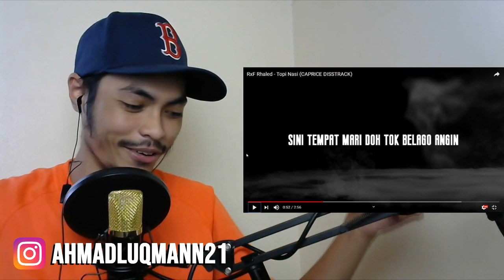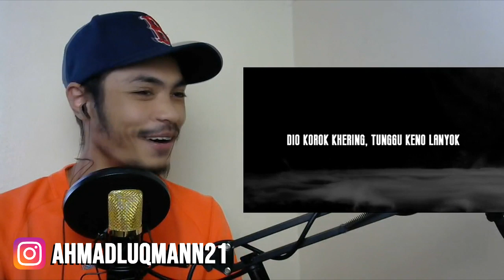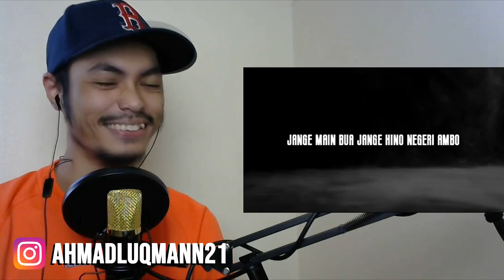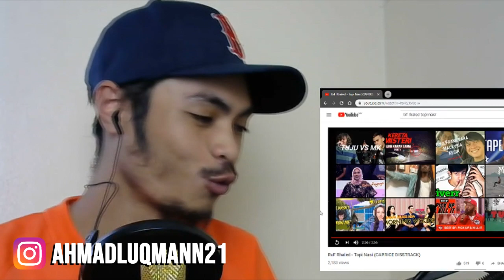KASI AJAR SIKIT ITU BOTAKKK ll RxF Rhaled - Topi Nasi ( CAPRICE DISS TRACK ) ll REACTION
JANGAN SESEKALI MEMANDANG RENDAH TERHADAP KAMI. Aku harap korang enjoy video reaction aku. Kalu sek demo suko tengok video kawe ni, bui laa like spukul. Mitok tulong share ko saing saing jugok deh. Terima Kasihhhhhhh

Assalamualaikum